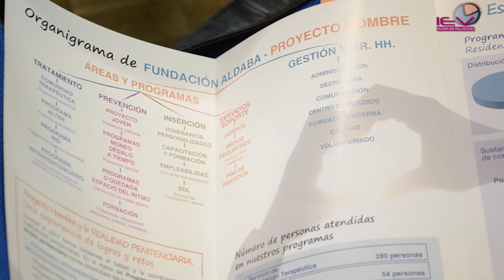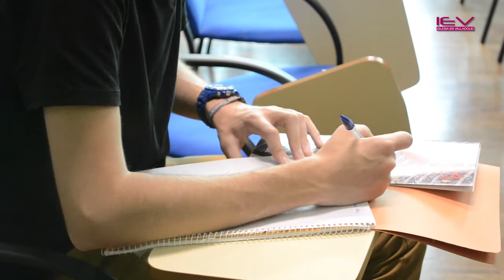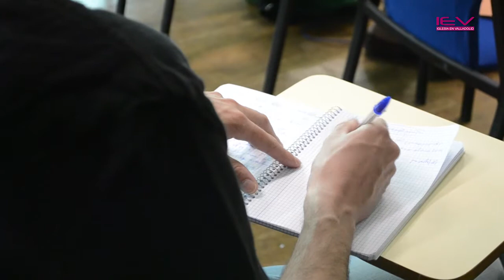Memoria 2013_Fundación Aldaba - Proyecto Hombre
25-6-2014 -Fundación Aldaba - Proyecto Hombre ha presentado  la Memoria de actividades de la entidad correspondiente al año 2.013.

El jueves 26 de junio es el Día Internacional de la lucha contra el uso indebido y el tráfico ilícito de drogas. Este día, establecido por la Asamblea General de las Naciones Unidas en 1987, sirve para recordar el objetivo convenido por los Estados Miembros de las Naciones Unidas de crear una sociedad internacional en la que no se usen indebidamente las drogas.

Proyecto Hombre tiene estatus de Miembro Consultivo ante el Consejo Económico y Social de las Naciones Unidas.